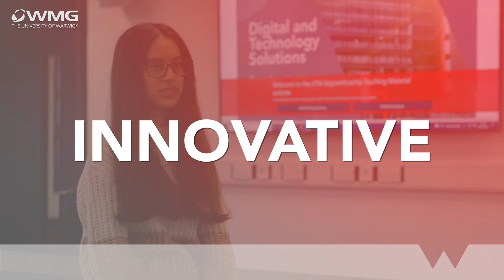Meet Degree Apprentice Mansi - Digital and Technology Solutions (DTS) Degree Apprenticeship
Mansi, who is one of our Digital and Technology Solutions Degree Apprentices talks about the start of her apprenticeship journey with WMG and Thales and what she is looking forward to.

Find out more about our Digital and Technology Solutions Degree Apprenticeship